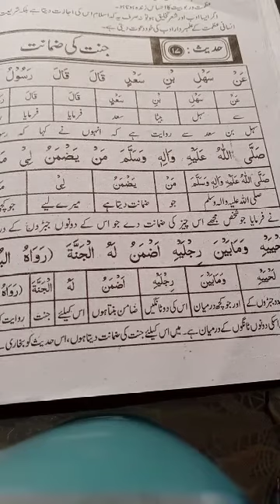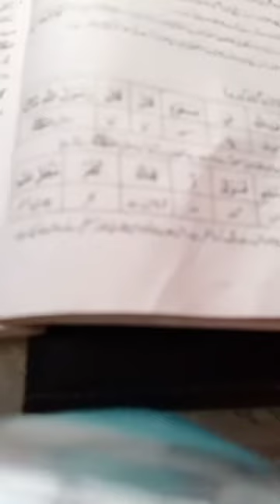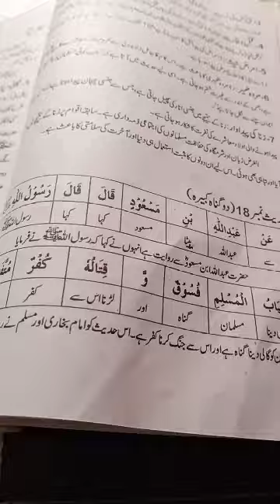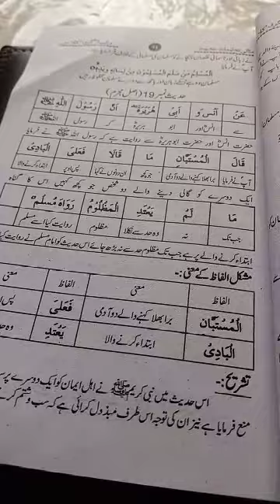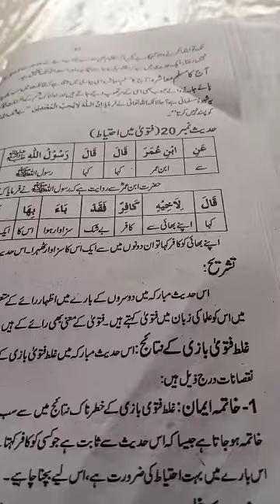4thyear islamiat elective lecture #13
Hades no 17+18+19+20